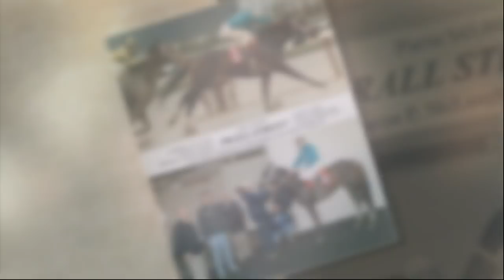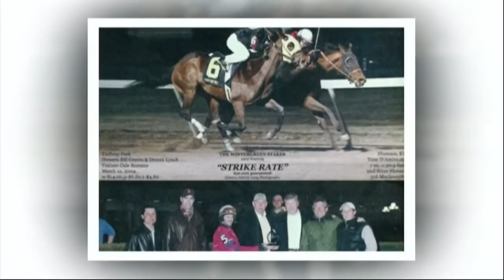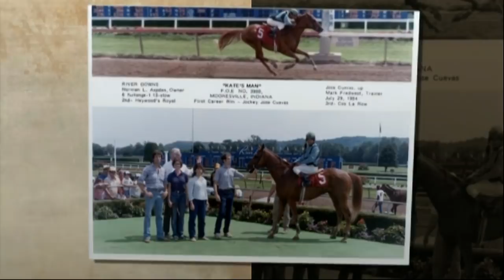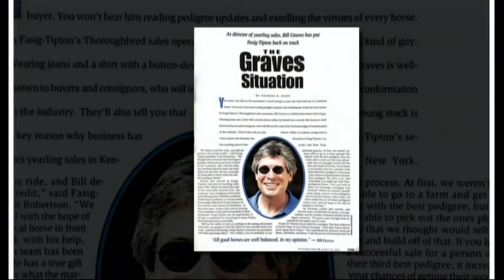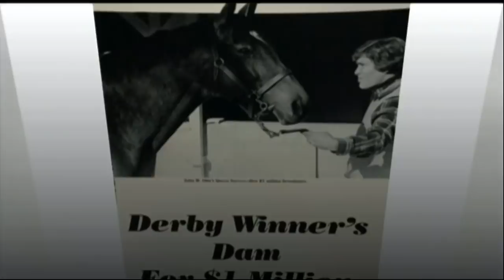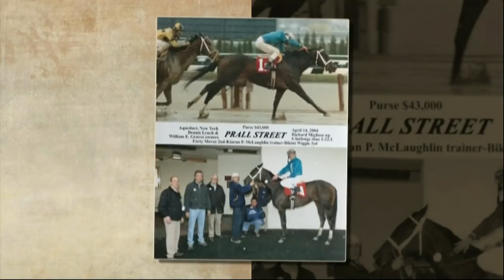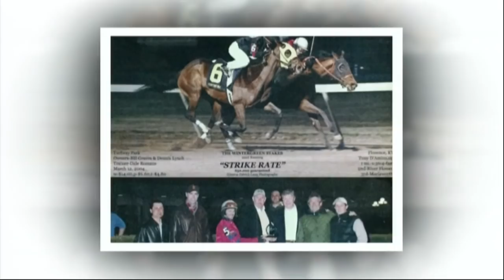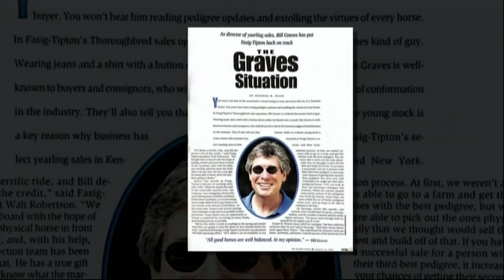The William E. Graves Memorial Service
William E. "Bill" Graves

Post-time 2:30 pm - The Sales Pavilion at Fasig-Tipton, Lexington, KY

OPENING REMARKS
Terence Collier

TRIBUTES FROM
Walt Robertson
Dennis Lynch
John Williams
Boyd Browning
Michael Levy
Bayne Welker

A CLOSING PRAYER
Father Chris Clay

If you wish to donate in Bill's memory, the Graves family suggests contributions be made to: